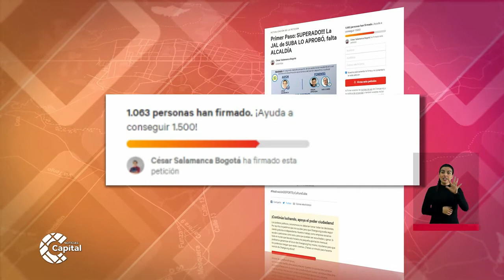Destinarán 2.500 millones para la reactivación del deporte en Suba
DeportesCapital | Los deportistas esperan que este acuerdo local se apruebe debido a que llevan más de 100 días en cuarentena